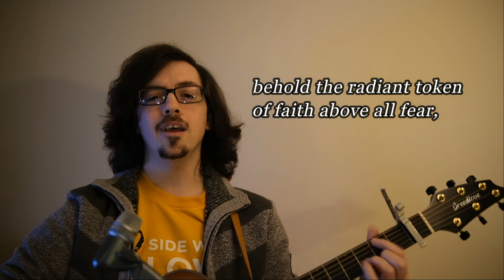UUCL Music / STLT Hymn #40 - The Morning Hangs a Signal - Performed by Eli Sauls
Singing The Living Tradition Hymn #40 - The Morning Hangs A Signal

Guitar, Vocals and Audio/Visual Editing by Eli Sauls

About the Unitarian Universalist Church of Lancaster (UUCL)
We are a congregation of liberal religious voices in Lancaster County for over 100 years. UUism is based on covenant and deeds, not creeds.

At the Unitarian Universalist Church of Lancaster, we covenant to provide a welcoming community for all ages, respecting diversity and the inherent worth and dignity of all. Trusting good intentions, we strive to live courageously in love, service, and spiritual growth, and to work for peace and justice in the world.